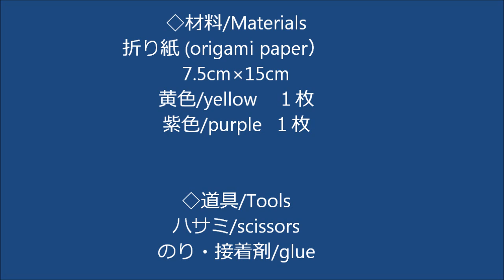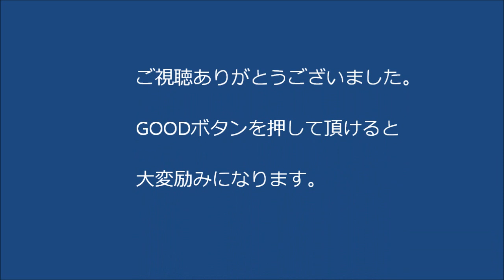ハロウィン折り紙魔女の【魔法の杖】作り方◇デコレーション Origami paper Magic Stick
折り紙で『魔法の杖』の作り方です。簡単な作り方をゆっくりご紹介します。
折り紙やDIYクラフトを紹介しているチャンネルです。DIYブログもよろしくお願いします！ブログ⇒